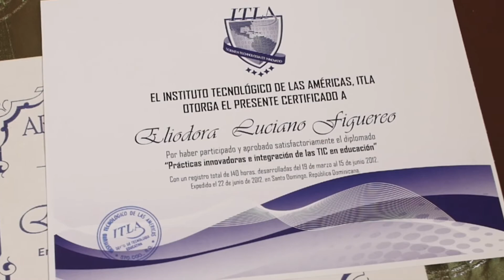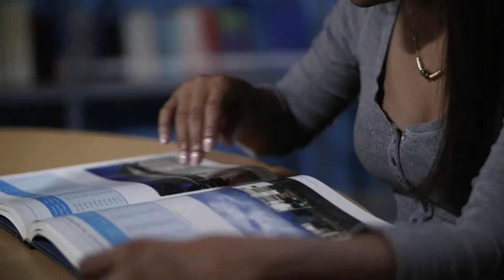CTC en 100 historias | Eliodora Luciano, CTC Villa Mella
Gracias al acceso que tuvo al programa Mujeres en Red, Eliodora pudo obtener la certificación de Cisco Certified Network Associate (CCNA) y esto significó un paso para obtener la posición que desempeña en una empresa multinacional.

«Mis recursos no me permitían pagar el entrenamiento en CCNA pero
por medio al programa Mujeres en la Red fui seleccionada. Todos
mis sacrificios valieron la pena. Obtuve las mejores calificaciones, me
obsequiaron una laptop y cubrieron los gastos de la Certificación CISCO.

Gracias a los cursos realizados he podido continuar mi formación y estoy a punto de recibirme en una Maestría de Gerencia y Productividad», comenta Eliodora.

Esta mujer, fuerte y determinada, es instructora de CCNA, programa
impartido por el Instituto Tecnológico de Las Américas (ITLA) en los CTC.

«Mi hija Valerie, llegó a mi vida hace seis años cuando estaba terminando mi carrera universitaria. Ella es muy inteligente, se merece lo mejor y yo hago lo posible por criarla con valores. Es mi gran motivación. Por ella me propongo cada día ser una mejor persona», finaliza.